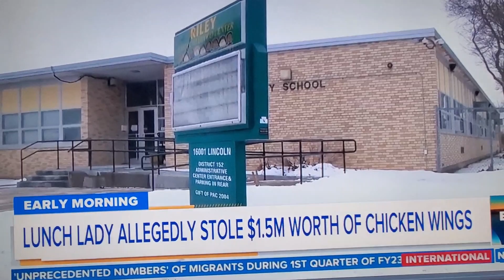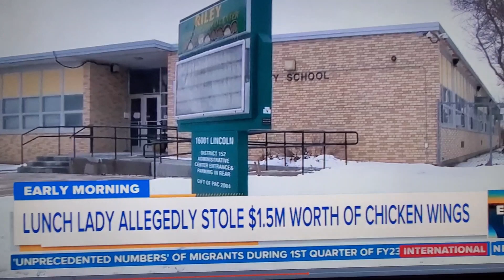Lunch lady responsible for $1.5 Million Chicken wing Heist..america chickenwings chicken 😵😵🥴🥴